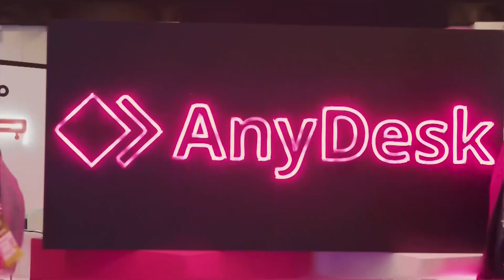TESTIMONIO EDUARDO ESPINOZA GERENTE DE PRODUCTO TOKAMOVIL